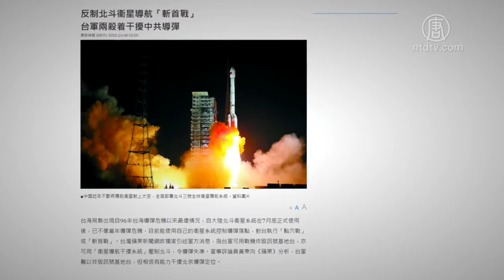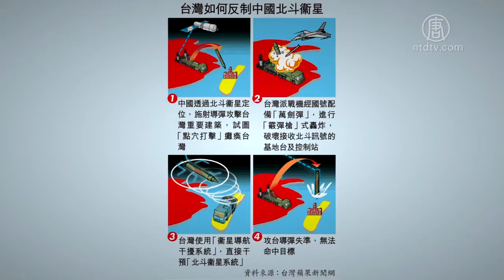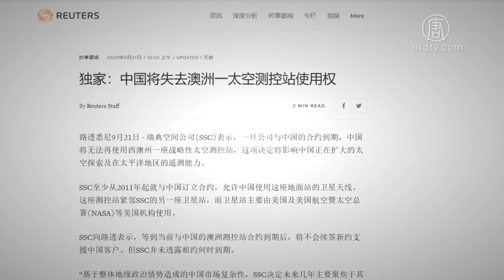台军两大“杀着” 反制北斗导航飞弹攻击 720P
文章标题：【禁闻】台军两大“杀着” 反制北斗导航飞弹攻击

【新唐人北京时间2020年10月12日讯】中共正在加紧对台湾的武力威胁，据称可以利用北斗卫星引导飞弹实施精准打击。据台湾媒体报导，来自台湾军方的消息说，台军有两大反制手段可以压制北斗系统，使其无法指引导弹命中目标。

中共今年7月底正式启用北斗卫星系统，8月底，从浙江与青海两地，利用北斗卫星系统导引东风-21D与东风-26导弹，同时命中南沙群岛海域目标。中共当时声称发射了两枚导弹，但美国指称发射了四枚，所以命中率如何外界还存有疑问。

《苹果日报》10月7号报导说，在台海局势日益紧张的情况下，北斗卫星增加了中共利用中、远程导弹，轰炸台湾重大军事设施，或直接轰炸总统府，进行所谓“点穴战”和“斩首战”的能力。

报导引述台湾军方消息说，台湾有“硬杀”和“软杀”两大“杀着”可以反制北斗。

“硬杀”是通过战机配备“万剑弹”，飞到空中直接将基地台和控制站摧毁，以降低导弹的精准度，或者是靠爱国者导弹或天弓导弹进行高空阻截。

“软杀”则是使用台湾中科院研发的“卫星导航干扰系统”，来干扰卫星讯号，使其无法命中目标。

台湾军事专家李正修表示，中共八月底发射飞弹时，台湾的长程预警雷达就进行了全程追踪。

台湾军事专家李正修:“目前中国大陆最有可能动用武力的地方就是台湾海峡，所以台湾确实要提高警觉。这次就有军方透露，这次他们在试射青海的东风26飞弹时，台湾的长程预警雷达马上掌握它的飞行的轨迹，并且全程追踪。”

李正修指出，长程预警雷达系统，是由美国协助建置部署，飞弹有任何发射准备，或测试准备时就可侦测到，目的是争取预警时间，进行防范。

台湾战略学会研究员苏紫云表示，中共的北斗系统还有缺陷。美军GPS讯号误差约10至50公分，北斗卫星系统误差则是2.5公尺至10公尺。而且由于芯片的取得受到限制，未来的发展也不乐观。

苏紫云:“它在打击敌对目标的时候，精准度一般预估可以在2.5公尺到10公尺之间，对于他摧毁能力就有帮助。但是因为北斗卫星它里面芯片，依赖的还是进口的西方科技，所以未来它的稳定性和它后续持续发展的能力，可能就是一个挑战。”

李正修认为，采用“卫星干扰系统”的“软杀”方法，会比用“万剑弹”炸毁基地台的成功概率高。

苏紫云也表示，干扰卫星电波确实是目前比较常见的反制手段，而所谓的“硬杀”，藉由反飞弹或快炮，把来袭的飞弹给摧毁，目前只有美国有这个能力，台湾还不具备。

苏紫云:“真正的要把卫星摧毁掉，那是另一个层次系统，要透过反卫星系统才有办法把在太空中的卫星，平均距离地球500公里的卫星摧毁掉，那是很后续才有办法去处理。美国是有这个能力，但是台湾中华民国未来如果要有这个能力，可能就是透过雷射系统，它会比较有这种潜力，的确可以对在太空中的卫星，让它失去效能的作用。”

苏紫云提到，美国在冷战时间已经发展出先进的反卫星能力，未来也会持续在反制卫星能力上加强，包括雷射武器系统，目前也取得了相当成果，来应对中共在太空中部署军用卫星。

苏紫云：“（中国的）太空的能力，还有包括风云系列的海洋监视卫星、系列的影像卫星，而不是只看北斗卫星，这样三位一体来看，中国的太空能力，这样子会更加完整，这三种系列卫星组成的打击能力，可能就是各国必须去注意的。”

9月21号，路透社曾报导说，中共即将失去西澳洲一座战略性太空测控站的使用权，这将影响包括北斗卫星系统在内的中国太空能力的扩张，以及在太平洋地区的遥测能力。

采访/陈汉 编辑/林岑心 后制/周天

然后人数。

大纪元

2005年1月12日